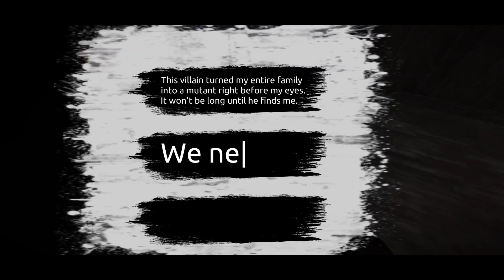Project Mutant - Zombie Apocalypse - Gameplay Walkthrough Part 1 (Android Gameplay)